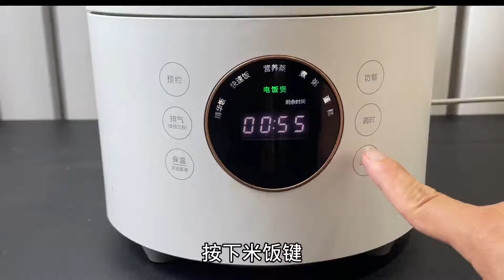米饭怎么焖才香？教你懒人板栗焖饭，饭菜一锅出，简单营养又解馋【超子美食】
"视频中的所有场景和技巧都经过精心设计，以保证动物在安全和舒适的环境中。" 米饭怎么焖才香？教你懒人板栗焖饭，饭菜一锅出，简单营养又解馋

大家好这里是超子美食，
我是超子，超子专注于美食制作，不管是乡村菜品还是色香味俱全的硬菜，超子这边都会有所涉及。
专注家庭美食制作，一天一道家常菜，用美食记录生活。

谢谢~！